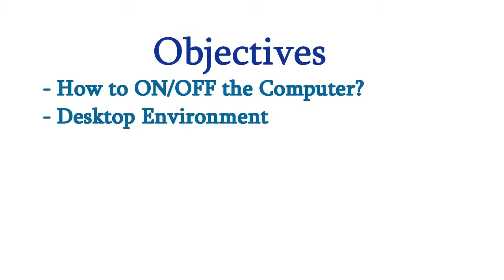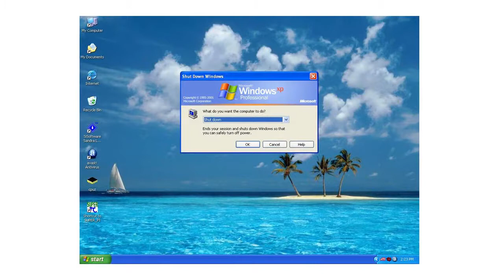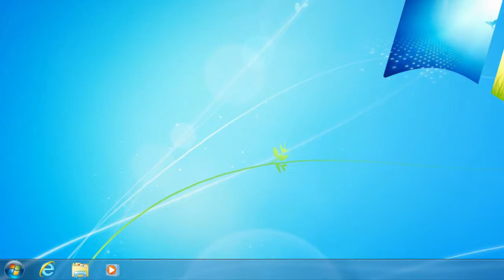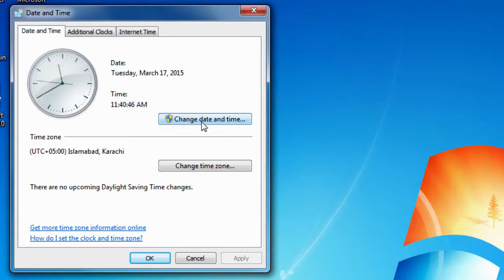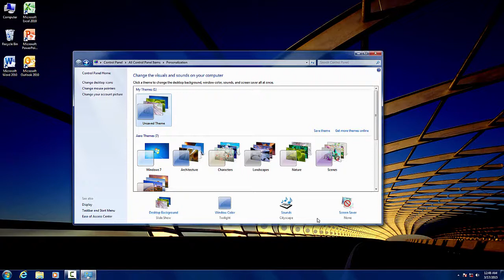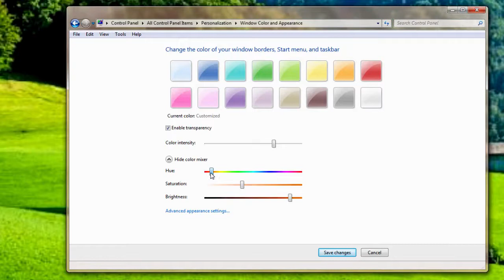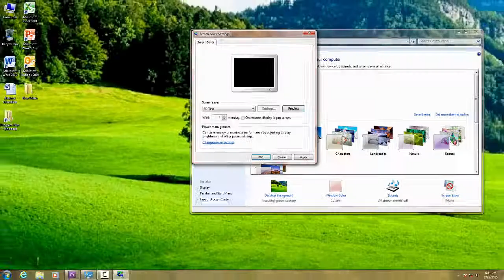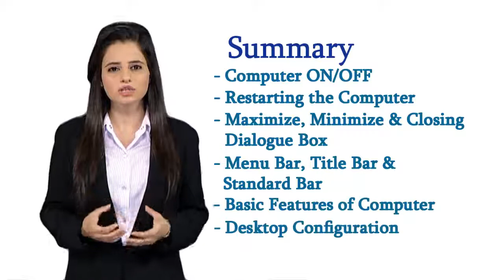Learn Computer | Using the Computer and Managing Files | Module 2 | Lesson 1 | Student Mentor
In this Lesson  You will Learn about :
Learn Computer  A to Z.

Computer Proficiency License Course.

We welcome you to Virtual University’s Computer Proficiency License Course. Computer Proficiency License is an interactive course in which you will be able to obtain useful information about computers. The purpose of this course is to make students computer proficient. Computer Proficiency License Course is also called VU-CPL or CPL. We have made Computer Proficiency License (VU-CPL) a web-based application, so that you can use it with ease. Along with listening to lectures you can practice the concepts.